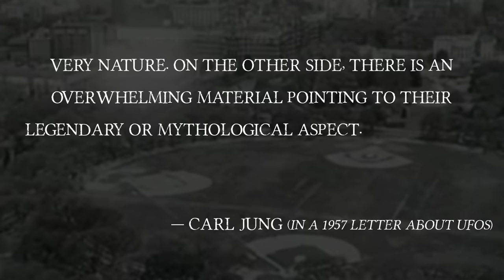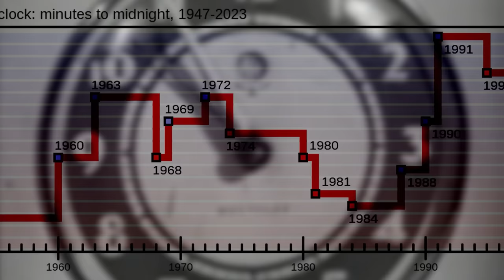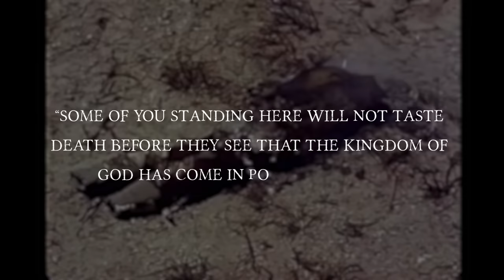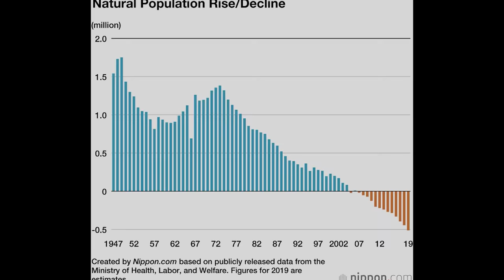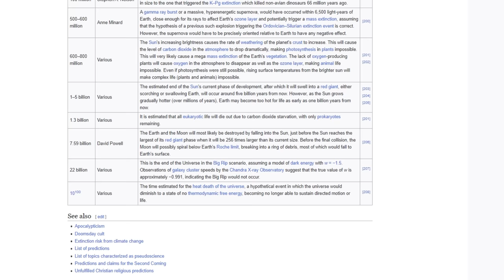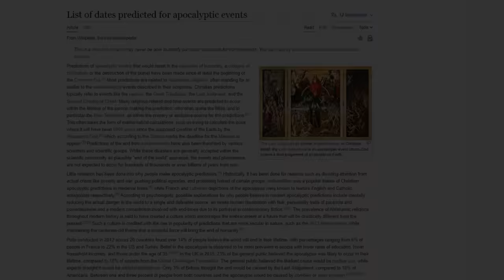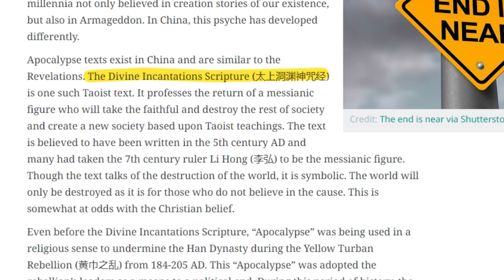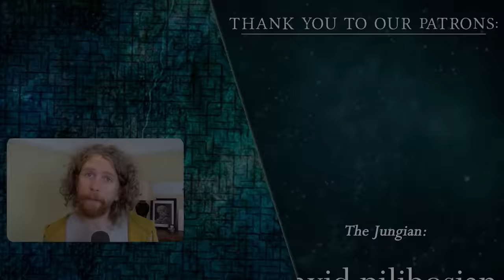Addicted to Apocalypse: Our Psychological Need for the End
Apocalypse is traditionally a religious idea but the secular age has been more alight with an Apocalyptic fervour than any preceding age. In this episode we explore why by looking at predictions through the ages and across cultures in an attempt to triangulate on what it is about the end of the world that is so sticky to the human psyche. We are going to explore the archetypal phenomenon of the end of the world and see why Apocalypse remains so compelling.

💬 More from The Living Philosophy

🎼 Media Used:

3. Permafrost — Scott Buckley
4.  Ether Real - Density & Time — The Grey Room
5. There’s Probably No Time — Chris Zabriskie

⌛ Timestamps:
00:00 Introduction
03:10 Secular Apocalypse
07:06 A History of Prediction
08:23 Theme 1: Calendrical Apocalypse
11:35 Theme 2: Social Chaos
13:09 Social Chaos in the Islamic World
13:59 Social Chaos in Christian History
15:54 Social Chaos in the 19th Century
18:22 Social Chaos in the 21st Century